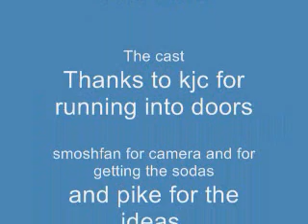magic powers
magic